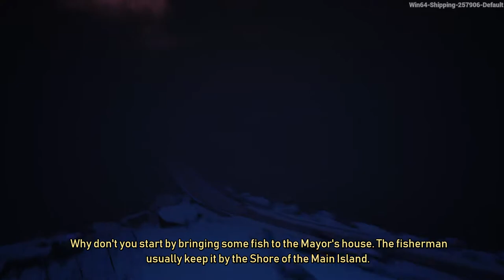Til Nord Gameplay First Look | Early Access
Discover a sublime open world on your snowmobile! Drive among the frozen environment of Snøfall øyer to discover beautiful vistas, time trials and quests that permanently change the open world in Til Nord; a free snowmobile driving game for PC.